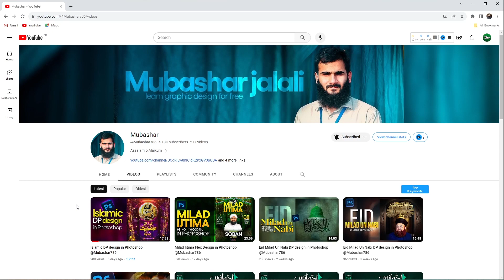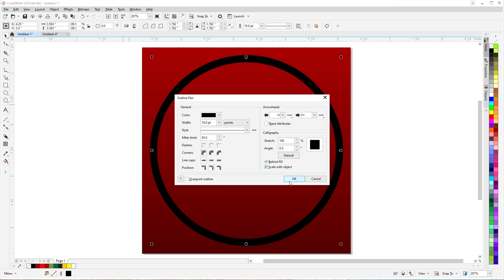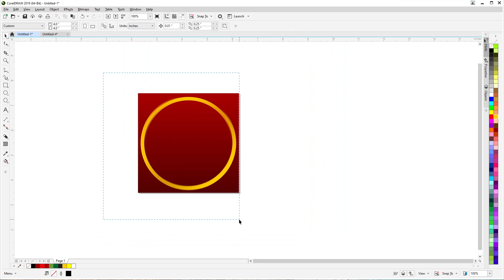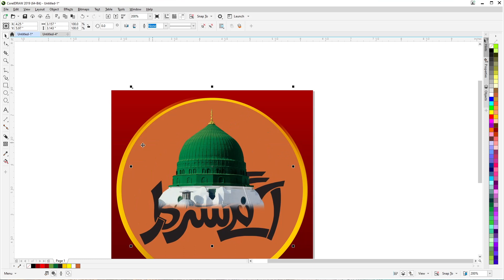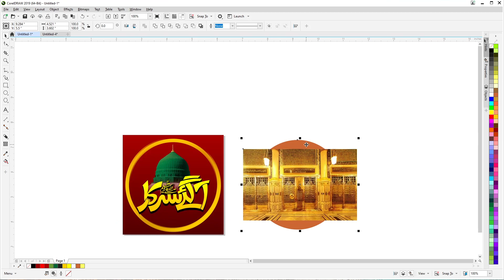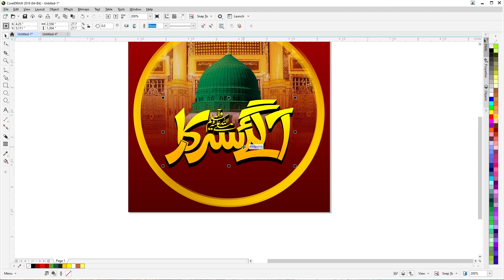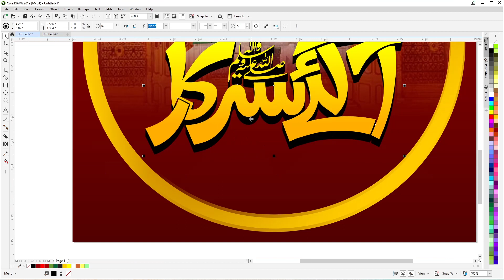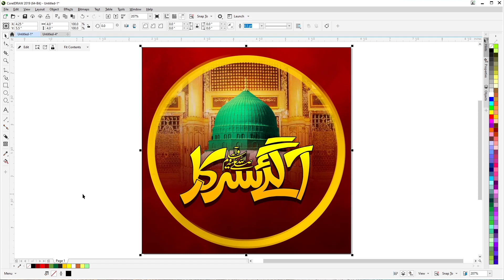Islamic DP design in CorelDRAW